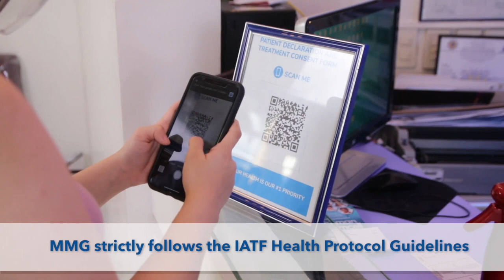WATCH THE PREMIERE EPISODE OF ELIJAH ALEJO ON SAT; 6/12/21-7PM. Non-surgical slimming for baby fats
PAANO MAG SLIM DOWN ANG BIG ARMS? NON-SURGICAL SLIMMING FOR BABY FATS: SLIMMING TREATMENTS SAFE FOR TEENAGERS
Radiofrequency energy gently heats collagen fibers causing immendiate tightening followed by continual collagen production for another 4-6 months. Subsequently, a more youthful and toned appearance is seen with improved skin texture and the loss of inches.  The best candidates for RF Body contorung are people who have moderate amount of loose, baggy skin from recent weight loss, aging process, or past pregnancy. Our physician-nurse team provides toning, contouring, tightening, and rejuvenation without stitching, cutting, bruising, or down time.
Services available:
RF Facelift
RF necklift
RF Face and Necklift
RF arm contouring
RF abdominal contouring
RF thigh contouring
LIPOMELT NOVA SHAPE is the latest clinically proven advanced system using dynamic resonant ultrasound for fat reduction and body contouring through cavitation.
This unique system operates by sweeping specific low ultrasound frequency on the treatment area while selectively targeting fat adipose tissue, creating a mechanical effect of implodes and explodes breaking down the adipose membranes. There is no need for injections, incisions or sedation before treatment commences.

Dr. Anna Montesa
 Founder and Medical Director of Montesa Medical Group

L/G CTTM Square Tomas Morato corner TImog Ave Quezon City
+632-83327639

3rd floor Ayala Circuit Makati
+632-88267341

ABOUT SERIES:
We’re getting up close and personal into all things of beauty. Have you ever wondered if you can achieve your highest potential with non surgical treatments at an affordable price?  That are safe, worry free and natural looking.